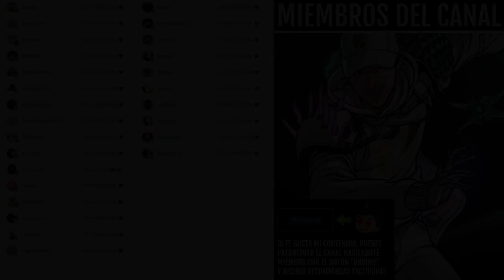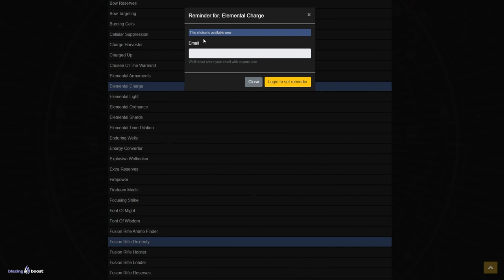TIENES 19 HORAS PARA CONSEGUIR el MEJOR MOD del JUEGO! | Destiny 2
✅Requisitos:
1️⃣Seguirme en Twitter @TheWildGamer95
2️⃣RT🔁y Like💖

0:00 Intro
0:42 Corred insensatos (y avisad a los panas)
2:17 En caso de que llegues tarde o busques otro mod
3:12 Outro

► ¡Sígueme!
• Accesorios Gaming 10% dto. Código wildgamer

💠MI PC:
• CPU: AMD Ryzen 7 5800X 3.8 GHz 8-Core Processor
• GPU/ Gráfica: Gigabyte GeForce RTX 3060 12 GB
• PLACA BASE: Asus ROG STRIX B550-F GAMING (WI-FI) ATX AM4
• CPU Cooler: Corsair H100i RGB PLATINUM 75 CFM
• Memoria RAM: Corsair Vengeance RGB Pro 32 GB DDR4-3200 CL16
• ALMACENAMIENTO: Samsung 970 Evo Plus 1 TB M.2-2280 NVME
• TORRE: Corsair iCUE 465X RGB ATX
• FUENTE: Corsair 850 W